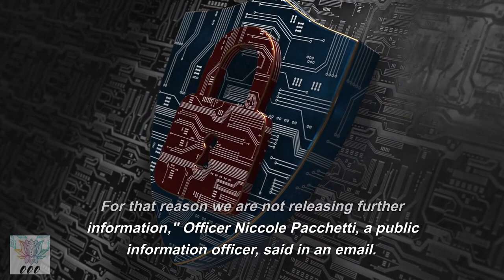Cash App found stabbed to death! What happened to Bobby Lee?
Bob Lee, The Founder of CashApp, employee of Square, and worked has worked on many other project, has been found dead.  He had multiple stab wounds.  The attackers have not been identified. It is a loss to the community!

CashApp Plaques
Business Sign /w CashApp
Cash App Accepted Sign